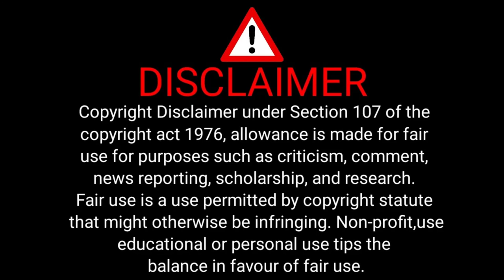Pulsirat Ka Inkar Karne Wala Gumrah Younus Al Gauhar | @ALRATV | Pul sirat ka rasta |SAJID PASHA Q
Pulsirat Ka Inkar Karne Wala Gumrah Younus Al Gauhar, |  @ALRATV,   Pul sirat ka rasta, Pul e Sirat Ka Raaz | Younus AlGohar | ALRA TV,